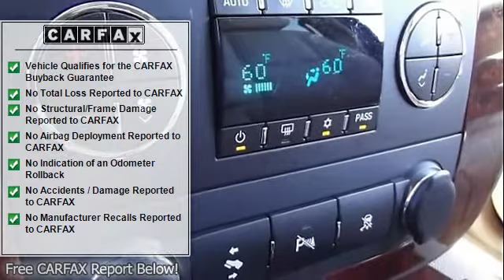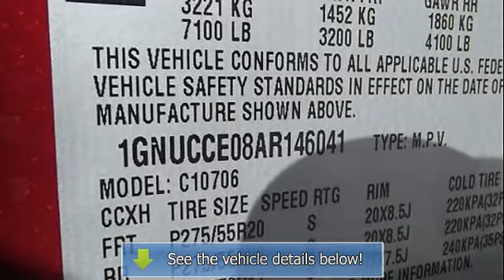2010 Chevrolet Tahoe - John Hiester Chevrolet of Lillington - Lillington, NC 27546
105 W Cornelius - Harnett Blvd.

For Sale: 2010 Chevrolet Tahoe
VIN: 1GNUCCE08AR146041
Engine: 5.3L
Drivetrain: RWD
Transmission: AUTOMATIC
Mileage: 76,386
Color: Red Jewel Tintcoat (exterior) Light Cashmere/Dark Cashmere (interior)

Features:
Very Nice. $3,800 below NADA Retail! Moonroof, Nav System, Third Row Seat, Heated/Cooled Leather Seats, Entertainment System, Aluminum Wheels, Heated Mirrors, Head Airbag, Heated Rear Seat, Hitch, Non-Smoker vehicle CLICK NOW! THIS TAHOE IS EQUIPPED WITH PREMIUM FEATURES: AUDIO SYSTEM WITH NAVIGATION, A M/FM STEREO WITH MP3 COMPATIBLE CD/DVD PLAYER and DVD-based navigation, seek-and-scan, digital clock, autotone control, Radio data System, (RDS) speed-compensated volume, TheftLock, voice recognition and USB port, SUN, ENTERTAINMENT AND DESTINATIONS PACKAGE includes (CF5) power sunroof, (UUK) A M/FM stereo with MP3 compatible CD/DVD player and DVD-based navigation, (UVC) rearview camera system and (U42) rear seat DVD entertainment system. ENTERTAINMENT SYSTEM, REAR SEAT DVD PLAYER with remote control, overhead display, 2 sets of 2-channel wireless infrared headphones and auxiliary audio/video input jacks, LTZ PREFERRED EQUIPMENT GROUP includes standard equipment THE BEST TAHOE AT THE RIGHT PRICE: This Tahoe is priced $3,800 below NADA Retail. KEY FEATURES ON THIS TAHOE INCLUDE: Heated/Cooled Leather Seats, Heated Rear Seat, Heated Mirrors, Third Row Seat, Power Liftgate, Rear Air, Running Boards, Flex Fuel, Premium Sound System Non-Smoker vehicle. BEST IN CLASS: THE CHEVROLET TAHOE: Chevrolet Tahoe still shines as a top pick for a full-size S U V, thanks to its attractive cabin and unstoppable towing ability. - Edmunds.com. BUY FROM AN AWARD WINNING DEALER: Our Lillington Chevrolet dealership has been providing professional service and quality vehicles to North Carolina since 2012. Come in for your next new or used car, truck or S U V and we'll do our best to provide you the vehicle you are looking for at the price you want. Pricing analysis performed on 3/26/2013. Horsepower calculations based on trim engine configuration. Please confirm the accuracy of the included equipment by calling us prior to purchase.